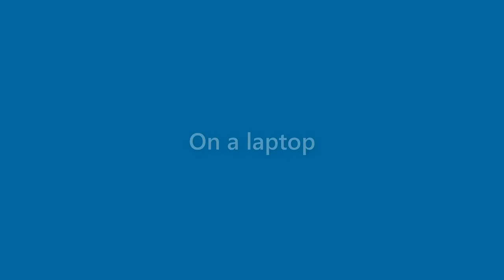Sarah Cortez - appearance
Name Look - Sarah Cortez - appearance. In this video we present "Sarah Cortez" name look and feel in various scenarios.
This video will cover:
How does "Sarah Cortez" look as a personal letterhead?
How does "Sarah Cortez" look on a business card?
How does "Sarah Cortez" look on a computer/laptop screen?
How does "Sarah Cortez" look with different background colors?
How does "Sarah Cortez" look with various fonts?